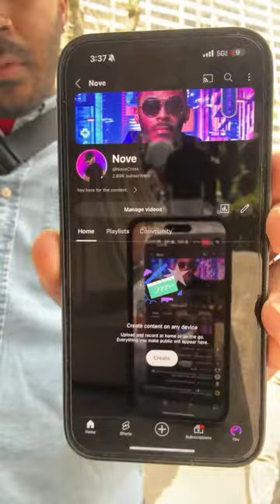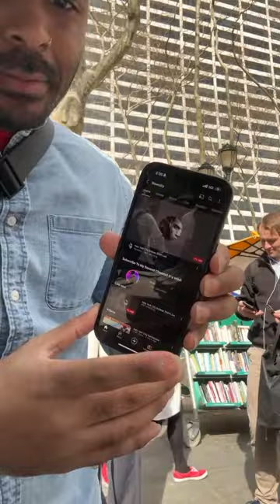New York City Eclipse 2024 Live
👇🏽Follow my back up page!! (VERY IMPORTANT)👇🏽
👇🏽Chronicle Socials Below, More Content On Them! 👇🏽
★ Instagram.com/OnlyChronicle
Don't forget to hit the follow and share button! Thanks!!

The content presented in this podcast is for informational and entertainment purposes only. All discussions and statements made are based on speculation and alleged information. The hosts and guests express their personal opinions, which may not be accurate or verified. The podcast does not intend to provide legal, financial, or professional advice.

Listeners are encouraged to independently research and verify any information discussed on the podcast. The hosts and producers do not assume responsibility for the accuracy, completeness, or reliability of any statements made. Any reliance on the information provided is at the listener's own risk.

The podcast is not liable for any errors, omissions, or inaccuracies in the content. Any references to specific events, individuals, or entities are based on speculation, and the podcast does not endorse or confirm the accuracy of such information.

Listeners should consult with appropriate professionals or experts for advice tailored to their specific situations. The podcast is not responsible for any actions taken based on the content presented.